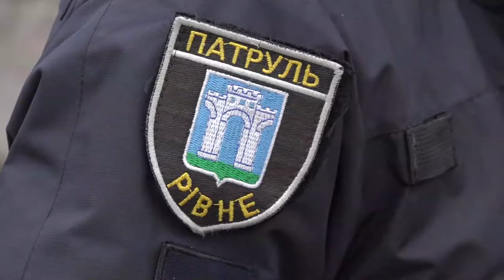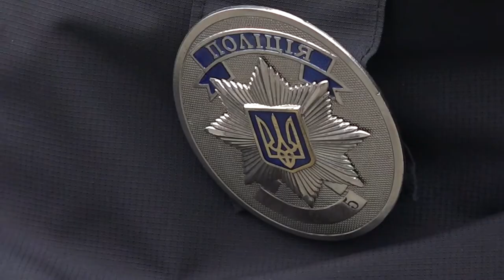«Головне, що людина жива»: поліцейські розповіли про нічний порятунок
Головні герої цього сюжету – патрульні Ігор Соботюк та Дмитро Конончук.  Це самі ті поліцейські, відео із нагрудних камер яких, ви уже, напевне, бачили.
Саме вони посеред ночі надавали першу домедичну допомогу юнаку поблизу Луцького кільця та фактично повернули хлопця до життя. Чи вважають патрульні себе героями – дивіться у нашому сюжеті.